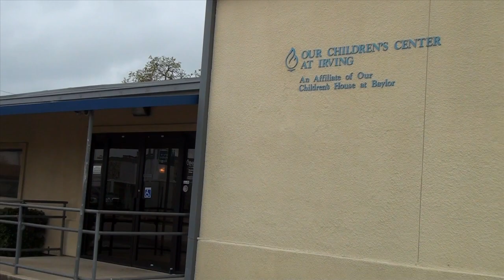Childrens House Baylor Personal Story